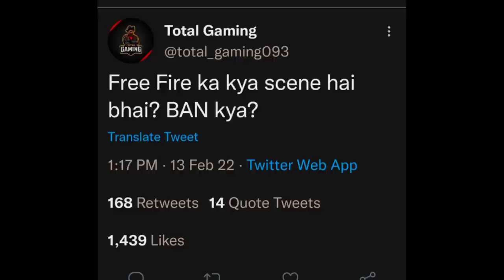Free fire Ban Sad news😭😡😡. Free fire ban news status. Free fire ban sad News @AJJUBHAI.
ffban ffbanews ffbanstatus. Free fire ban status sad song